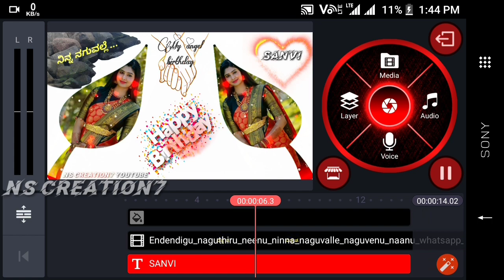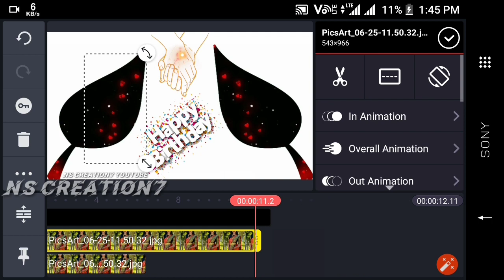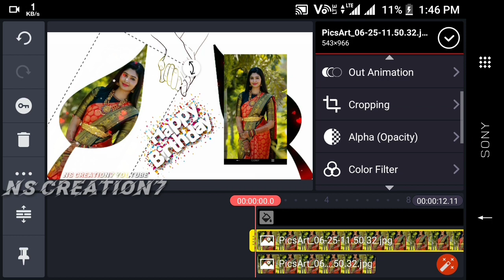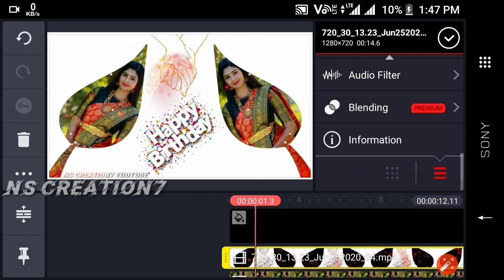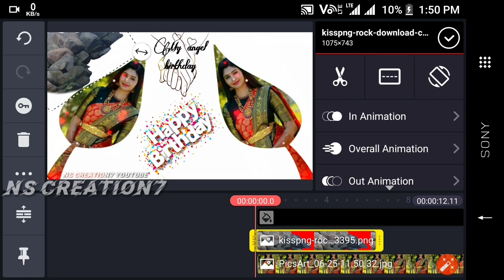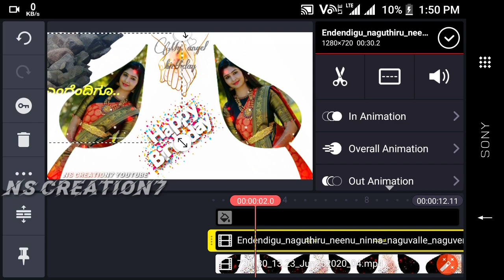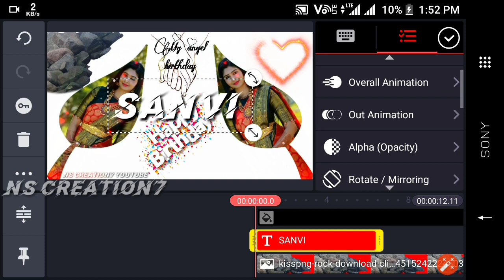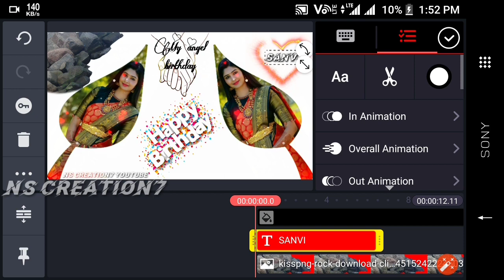kinemaster birthday video editing background | kinemaster kannada | kinemaster birthday template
👇Youre queries solved 👇

Kannada birthday song
Kannada birthday wishes song
Birthday song for brother kannada
Kannada birthday song with lyrics

👇ನಾನು ಈ ವಿಡಿಯೋಲಿ ಯೂಸ್ ಮಾಡಿದ ಟೆಂಪ್ಲೇಟ್ ಡೌನ್ ಲೋಡ್ ಮಾಡಿಕೊಳ್ಳಿ ಈ ವಿಡಿಯೋ ನೋಡಿ ತಿಳಿದುಕೊಳ್ಳಿ👇👇👇👇👇👇👇👇